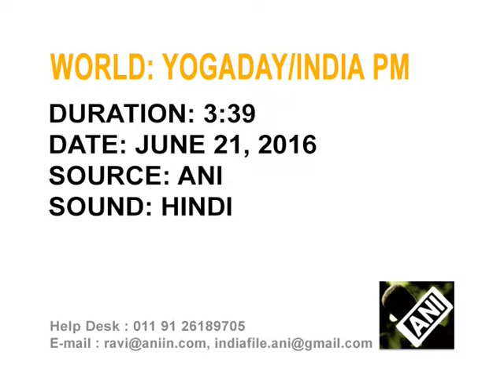Modi joins mass workout for second International Yoga Day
Indian Prime Minister Narendra Modi joins thousands of people in bending and stretching exercises to mark the second International Yoga Day.